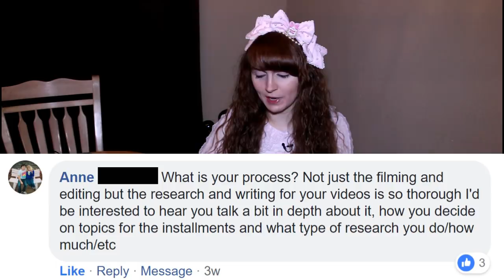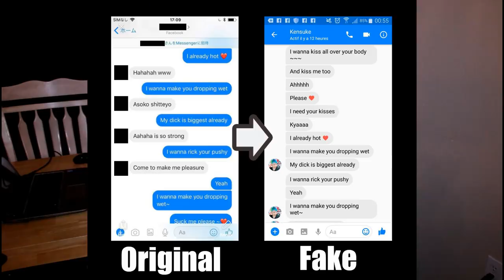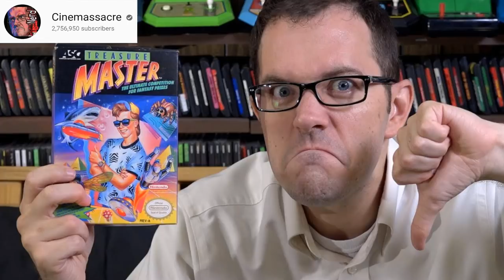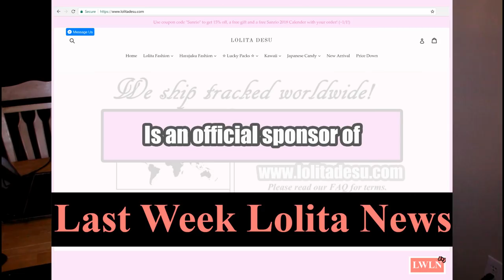LWLN Q&A Nov 2018